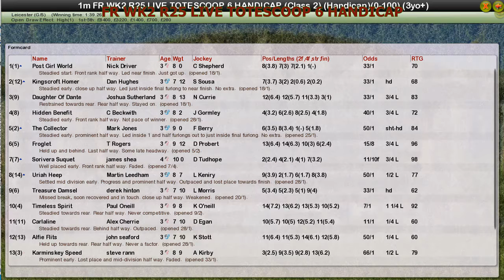FR WK2 R25 LIVE TOTESCOOP 6 HANDICAP